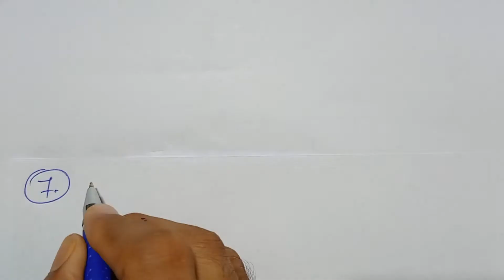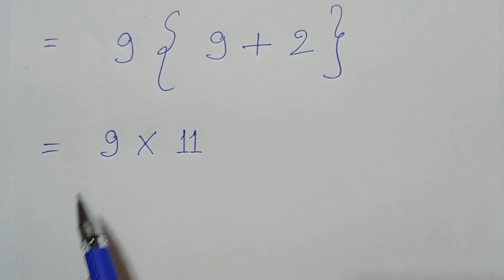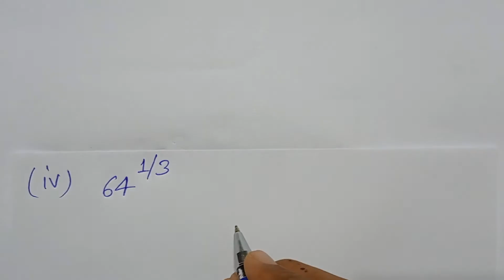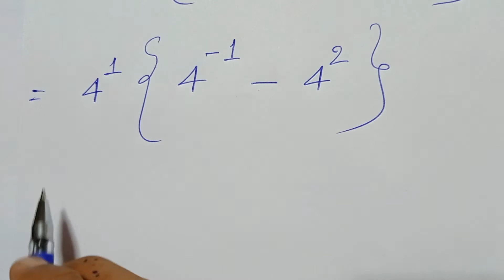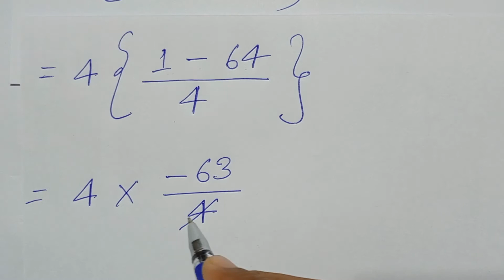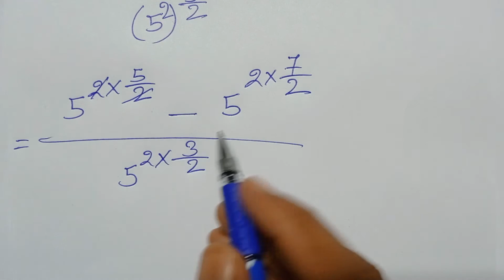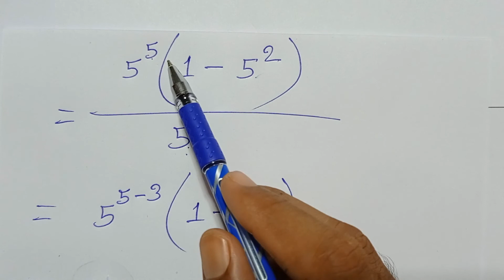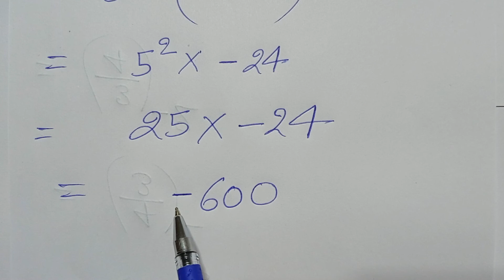Class -8, MATH, ALOK, PRATHMIK GANIT, K.K. Pandey, BIHAR BOARD, Exponents, Ex-14.2, Q.-7 (iii-iv-v)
Class -8, MATH, ALOK, PRATHMIK GANIT, K.K. Pandey,  BIHAR BOARD

Playlist link -

Playlist link -

Playlist link -

Playlist link -

Playlist link -

Playlist link -

Playlist link :-

Playlist Link :-

Playlist link -

Playlist link :-

Playlist link -

Playlist link -

Playlist link :-

Playlist link -

Playlist link -

Playlist link :-

Playlist link -

Playlist link -

Playlist link :-

Playlist link :-

Playlist link -